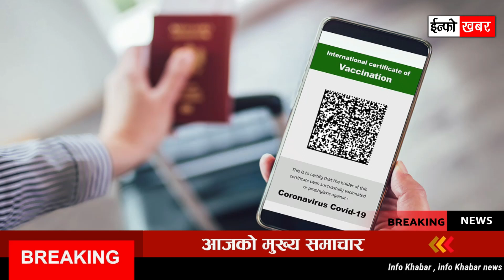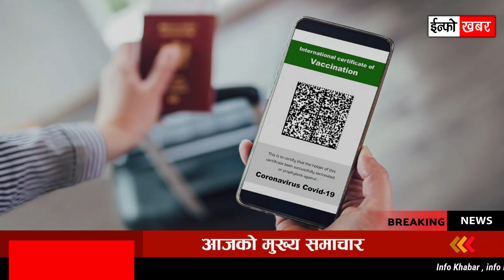NEWS 🔴 भोलिबाट देशभर || कुलमान घिसिङ नियुक्त भए, लकडाउन थप, ८ बजेपछि सबै बन्द, कडा नियम, IPO खुल्यो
NEWS 🔴 भोलिबाट देशभर || फूल माला सहित कुलमान घिसिङ नियुक्त भए , लकडाउन थप, ८ बजेपछि सबै बन्द, कडा नियम , मानुषी आई पी ओ खुल्यो, मौषम, रोजगार, राजनीति

TOPIC :
- विद्युत् प्राधिकरणको कार्यकारी निर्देशकमा कुलमान घिसिङ नियुक्त
- हितेन्द्रदेव शाक्य ऊर्जा आयोगमा सचिव सरहको पूर्णकालीन सदस्यमा नियुक्त
- प्रधानमन्त्री देउवाकाे निर्देशन– बाढीपहिरो प्रभावितलाई खाद्यान्न अभाव हुन नदिनू
- त्रिविले समकक्षता प्रमाण पत्र नदिए अदालत जाने विद्यार्थीको चेतावनी
- गगनले प्रधानमन्त्री देउवासँग भने- वैकल्पिक माध्यमबाट परीक्षा चलाऔं
- श्वेतपत्र जारी गर्दै अर्थमन्त्रीले भने-सरकारी कोष एक खर्ब ४३ अर्बले घाटामा
- बागलुङमा निषेधाज्ञामा कडाइ, अत्यावश्यक बाहेकका सबै सेवा बन्द
- कहालीलाग्दो पहाड बन्दैछ पर्यटकीय केन्द्र
- मलेसियामा गैरकानुनी कामदारमाथि धरपकड, कसरी फर्कने स्वदेश ?
- मध्यपश्चिम विश्वविद्यालय तनावग्रस्त, प्रहरीसँगको झडपमा ७ विद्यार्थी घाइते
- लुम्बिनी प्रदेशका भौतिक पूर्वाधार मन्त्री पाण्डेयद्वारा राजीनामा
- खोप कार्ड वितरणमा ढिलाइ :विदेश जाने सेवाग्राहीको विचल्ली
- पीएसजीद्वारा मेस्सी सार्वजनिक
- आज हिजोको भन्दा धेरै पानी पर्ने, भोलिदेखि मनसुन थप सक्रिय हुने
- चौरजहारी अस्पतालमा अक्सिजन उत्पादन सुरु